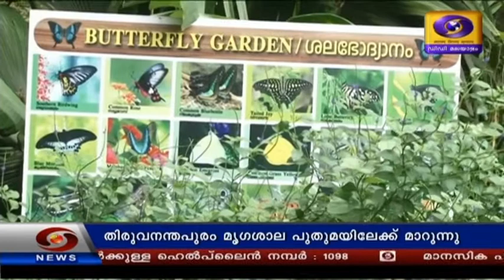ചിത്രശലഭ പാർക്കും പുതിയ കാഴ്ചകളുമായി പുതുമോടിയോടെ തിരുവനന്തപുരം മൃഗശാല | Thiruvananthapuram Zoo